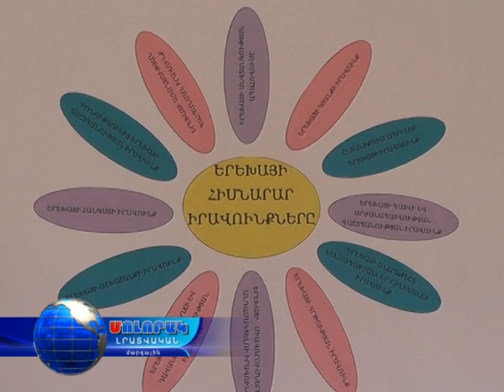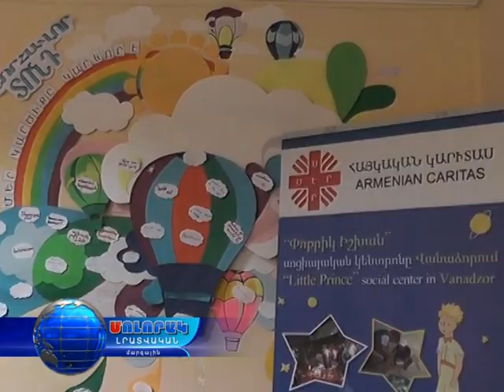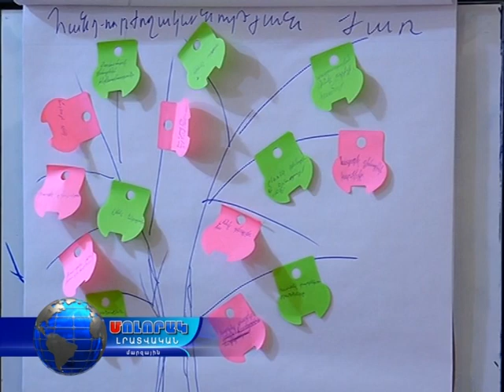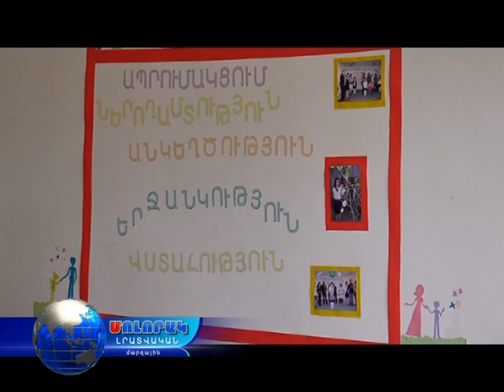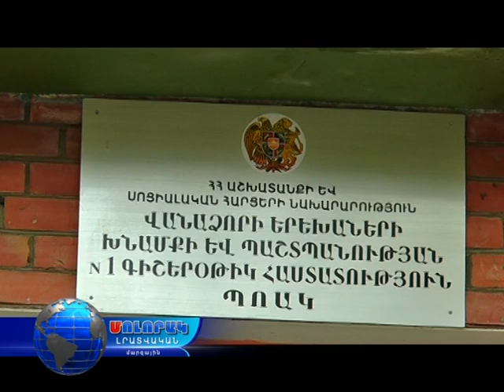Մոլորակ լրատվական գլխավոր թողարկում 12.05.17